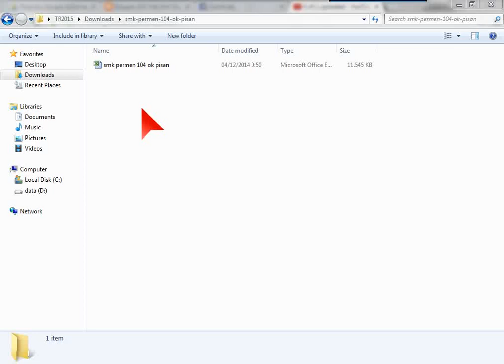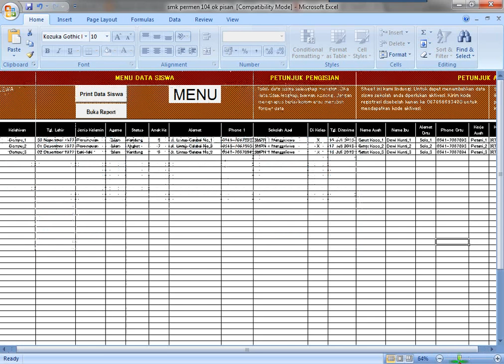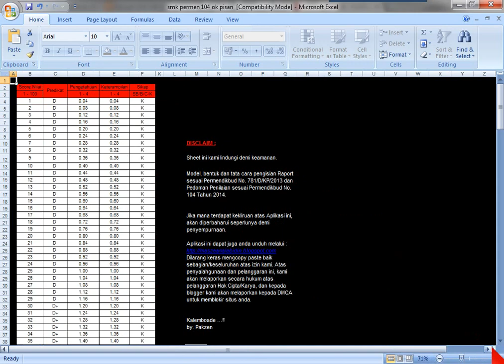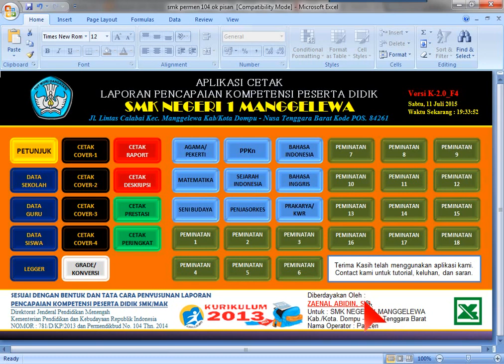Aplikasi Raport SMK Kurikulum 2013 dengan Microsoft Excel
Aplikasi Raport SMK Kurikulum 2013 dengan Microsoft Excel Sesuai Permendikbud No 104 Tahun 2014.